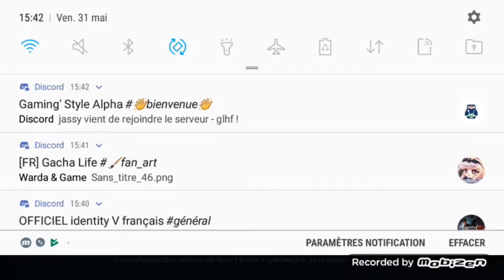Eversleeping town la nouvelle map-identity V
Salut tout le monde nouvelle vidéo sur identity en découverte de la nouvelle map Eversleeping town avec Emilie
Bon visionnage